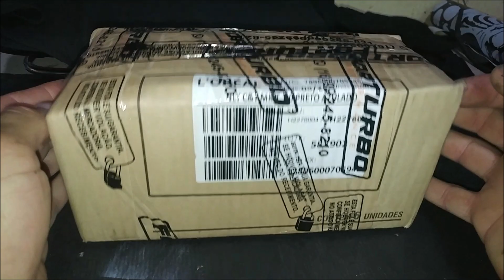UNBOXING Tampão Tampa Bomba De Combustível Motor Cht e AP Todos MERCADO LIVRE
Links do Produto mais barato, atualizado e seguro de se comprar:
No Mercado Livre:
ATENÇÃO a do motor AP também serve no CHT!